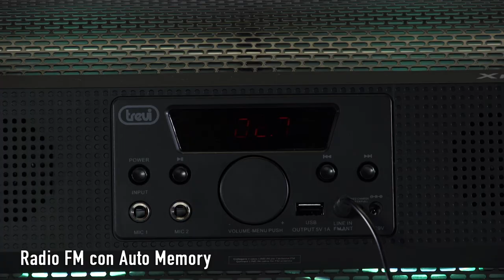XFEST ALTOPARLANTE AMPLIFICATO 40W TREVI XF 550 APP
Con l'Altoparlante Amplificato X-FEST TREVI XF 550 APP trasformerai ogni momento della tua giornata in una festa!
Grazie al potente speaker di Trevi potrai animare qualsiasi festa, dal party in piscina al compleanno in un locale, senza il bisogno di installare costosi dispositivi.

Scaricando l’apposita applicazione per smartphone, potrai inoltre gestire la tua musica, le impostazioni, la riproduzione e le luci Led comodamente a distanza!
Accendi il riproduttore file MP3 integrato, collega i microfoni e inizia a divertirti con i tuoi amici con la funzione Karaoke.

X-FEST 550 APP è dotato di due ingressi microfonici e di una porta USB, oltre alla radio FM e alla funzione Wireless per ascoltare senza fili la tua musica preferita.
Lo speaker della linea XFest di Trevi può essere alimentato direttamente a corrente o con batteria ricaricabile, per essere trasportato ovunque vorrai.